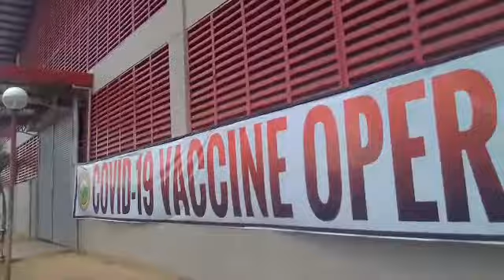Monkayo Davao De Oro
The beautiful municipality of Davao De Oro.